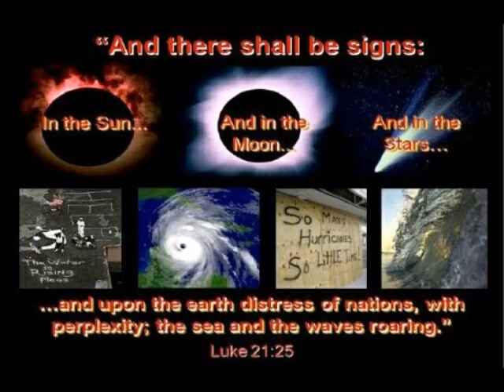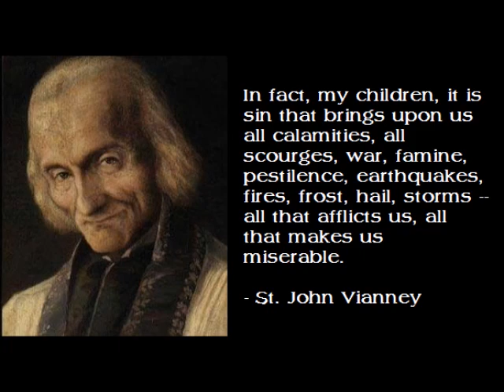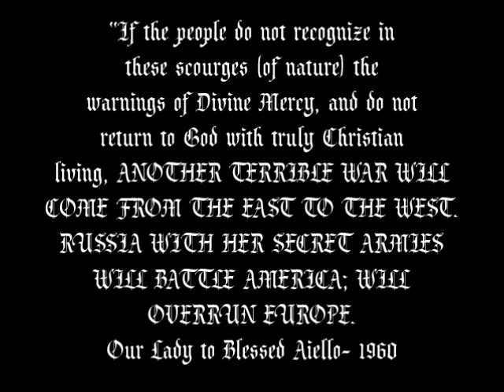Planet X Incoming: Birth Pangs, July 2016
Thanks to sott.net for the footage
July 2016 was a crazy month in more ways than one. A global spike in terror attacks and people going postal was apparently mirrored by Mother Nature. Among the extreme weather events and trends in environmental upheaval last month, we observed: A destructive tornado outbreak in South Africa (where it's winter-time) Hail the size of golfballs falling in, of all places, Colombia and Brazil Intense electrical storms everywhere, with lightning strikes continuing to pick people off in alarming numbers Deluges of rain washing away cars and people everywhere from Mexico City to Berlin to Maryland Devastating flooding across swathes of China, India and Nepal Multiple destructive waterspouts coming ashore in Cuba Animals, both wild and captive, attacking and killing people An enormous meteor fragmenting from horizon to horizon over the US Southwest

These were just some of the signs in July 2016...